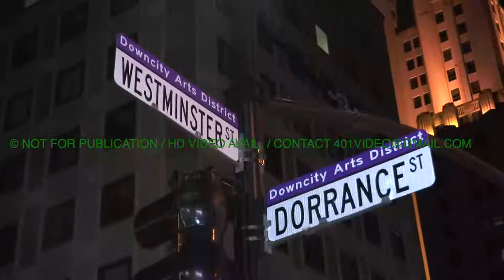PROV 5-15-13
Providence RI Stabbing @ 189 Canal St, female stabbed in the head and Westminister and Dorrance Ped Struck, Hit & Run. Second incident starts at the 40 second mark...